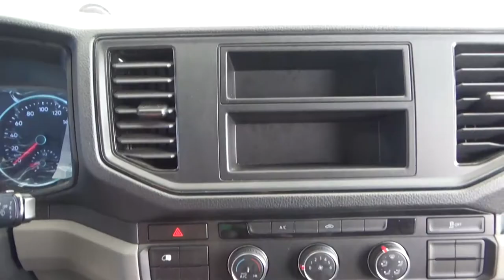Volkswagen / Crafter / 2020 - 1537